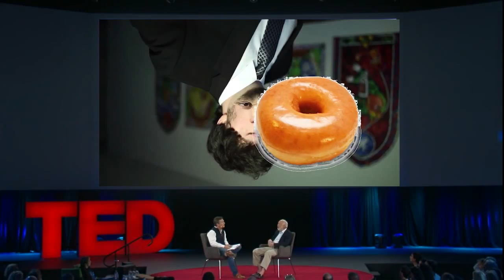Ted Talk - An Elderly Man Confirms Political Genocide